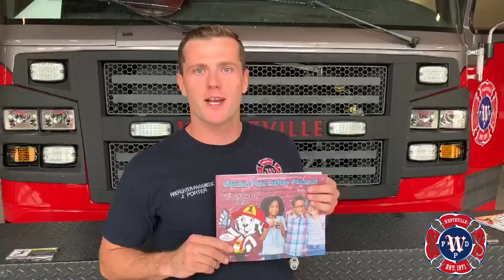Fire Pup 10 5 20